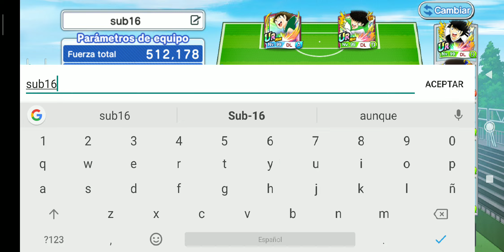Capitan Tsubasa EP 31 " Campeonato sub16 preparando la final"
Capitan Tsubasa Ozora junto a Misaki y sus amigos preparan las finales del campeonato Sub 16, y al final sólo se llega jugando al fútbol.